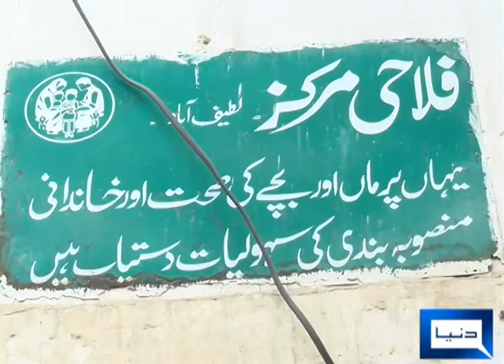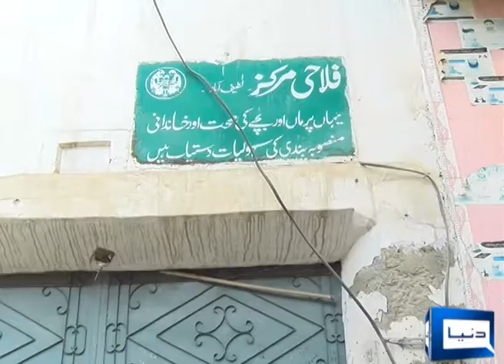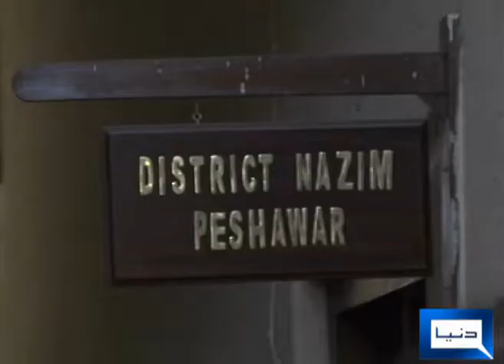as live about population center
population center close in peshawar